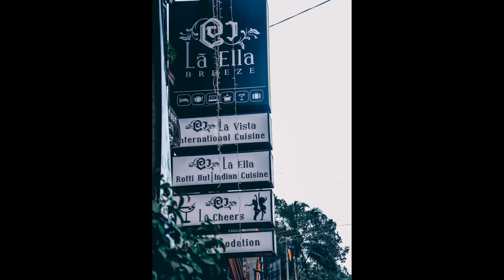Ella Part I Sri Lanka